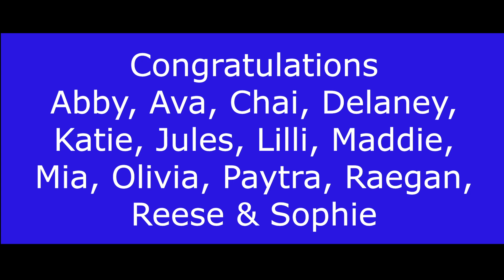Nazareth U12 girls soccer spring 2019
Highlights from a great season.